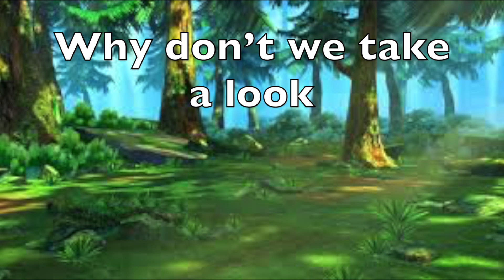Dinosaur Land Lyric Video (Animation)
Children love the dinosaur topic and the Dinosaur song has been a winner with my Reception class. Stomp along with the dinosaurs and find out their names and what they get up to.

Musical Playground are George Papakyriacou and Christalla Michael.

We write fun and educational songs for children. We released our first album in 2008 and proudly released our second album "Are We There Yet?" in December 2015.

It's been an amazing journey so far...thanks for finding us and we hope you enjoy the songs as much as we do. We’ve had a great time recording every single one of our songs.  We created these songs out of a real love of music and the desire to make songs for children that were neither patronising, nor too “grown up” and above all our songs are original and from the heart.

We have been very close friends for ages and ages and guess what? We’re both primary school teachers and this album was written whilst teaching at the same school in North London.

Being musicians it was only natural for us to use music as a tool for learning in the classroom. Immediately it was easy to see how children enjoyed accessing the topics taught in a musical and energetic way and how quickly they retained the knowledge too. It wasn’t long before we had several songs written about different themes and topics in the curriculum, so we decided to make the album so that children, parents and teachers could get their hands on the songs!

Well a little more information about me. (George). I’ve always associated teaching with having fun and if you’re not, you’re in the wrong job. Music for me is a huge part of my life. As well as writing songs for children, I write songs for grown ups too. When not at work I spend a lot of time in music studios, swimming pools, yoga classes and on my piano. One of my life ambitions is to buy a campervan and go round the world for a year or two.

And a little more info about Chris! As far back as I can remember I always wanted to work with children and have been a teacher for 19 years. It is the most rewarding job with daily challenges and every day is different. Then along the way came two adorable children of my own, which only heightened the need for good quality children’s music. This musical project has awakened my creativity and added a new dimension to my life. What better position to be in than to see what positive effects the music has on the children I teach daily, who after all are our toughest critics, and our biggest fans!